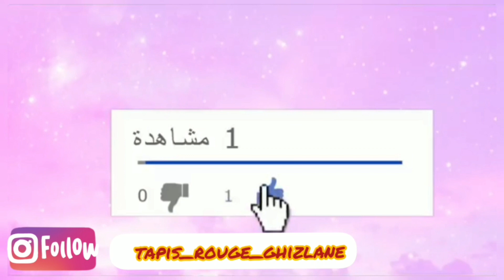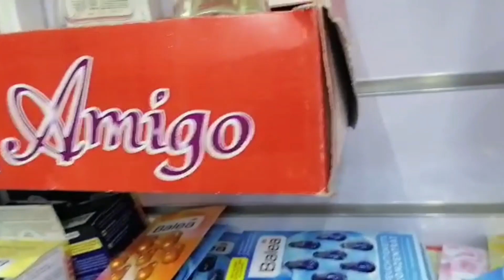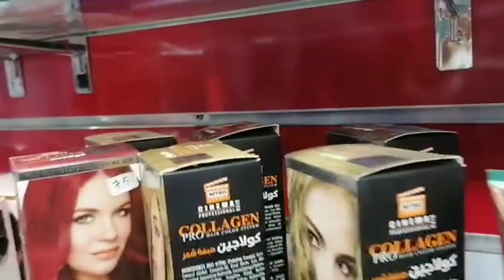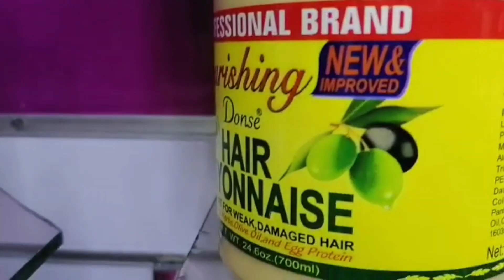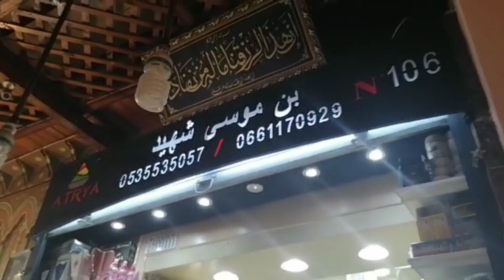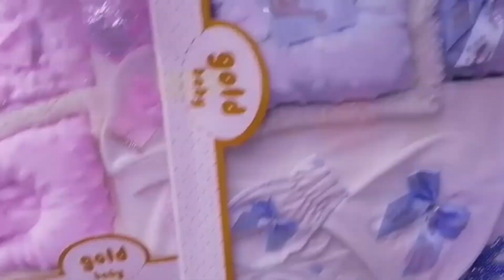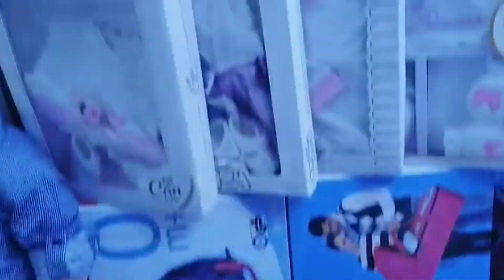منين كناخد الشالات ديالي 💕اول حصة رياضة بعد الحجر 😊دويرة في المدينة/الزميتة ولوازم البيبي الجديد